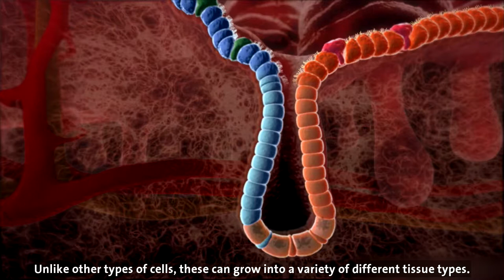Hans Clevers - Lab-grown human organs (organoids) (SHORT)